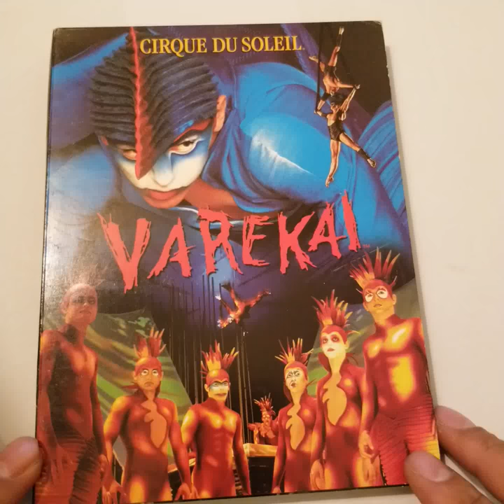UNBOXING Cirque du Soleil - Varekai John Gilkey (Actor), Alexei Anikine (Actor) Format: DVD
UNBOXING Cirque du Soleil - Varekai
John Gilkey (Actor), Alexei Anikine (Actor), Dominic Champagne (Director)  Rated:
 NR
  Format: DVD